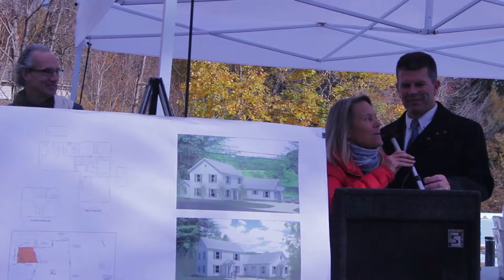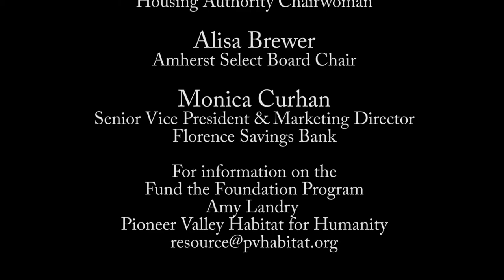Fund the Foundation Day Pioneer Valley Habitat for Humanity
Fund the Foundation is a program designed to create crucial support for the work of Pioneer Valley Habitat for Humanity.  Fund the Foundation establishes the essential first round of funds for home building projects in Hampshire and Franklin Counties.  Florence Savings Bank presented the first Fund the Foundation contribution October 30, 2015, at Pioneer Valley Habitat's Hathaway Farm building site in Amherst, Massachusetts.  This site and building plans were carefully crafted to make the most of the its storied past and Amherst's conservation restrictions.

Video by Alicia Ralph